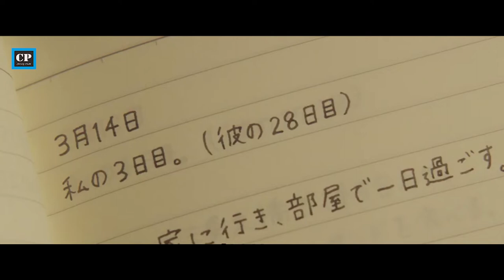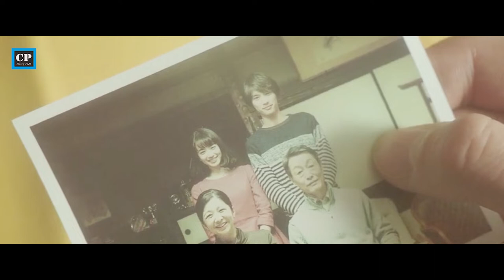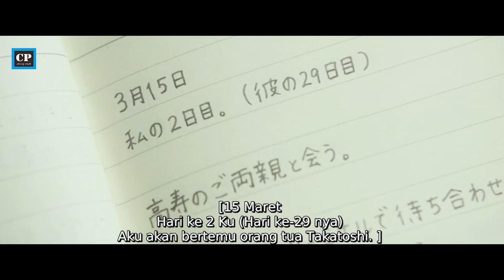Nyesek‼️KISAH ROMANTIS YANG TEEJEBAK DI DUNIA PARALEL - Alur Film My Tomorrow Your Yesterday P.Akhir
Nyesek!! Kisah Romantis Yang Terjebak Di Dunia Paralel (Alur Cerita) My Tomorrow, Your yesterday - Part Akhir

Film ini merupakan salah satu Alur cerita film terbaik di Negri Sakura
( Jepang ).
Film yang menceritakan tentang kisah cinta Takatoshi Minamiyama  dan Emi Fukuju  yang masing-masing berusia 20 tahun. Keduanya bertemu di sebuah kereta.
Saat itu Takatoshi yang kuliah jurusan seni di sebuah universitas di Kyoto sedang naik kereta menuju kampus. Di sana ia melihat Emi, dan langsung jatuh cinta pada pandangan pertama.
tapi anehnya pada saat itu emi malah tiba-tiba menangis.
setelah mereka sudah saling berkencan, emi kadang mengungkapkan hal yang sederhana tapi terjadi dimasa depan.
sampai akhirnya suatu ketika takatoshi mengehtahui, siapa sosok kekasihnya selama ini.
jadi bagaimanakah mereka berdua tetap bisa mempertahankan hubungan masing-masing disaat takatoshi mengehtaui sosok emi?